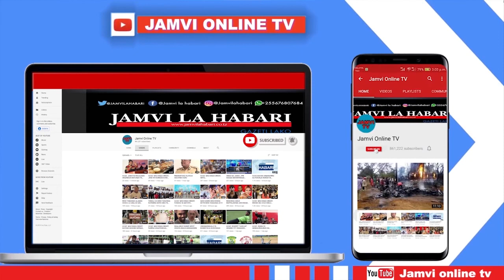CCM YAKUSANYA ZAIDI YA MILION 800 FOMU ZA WATIA NIA UBUNGE NA UDIWADI